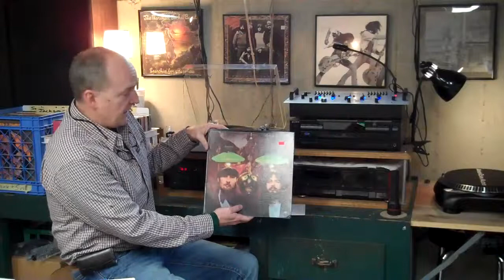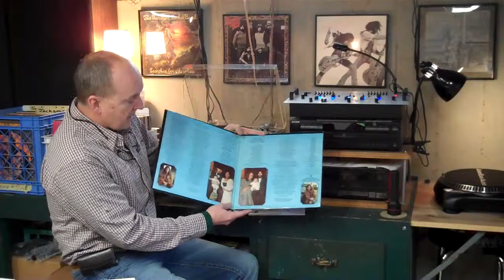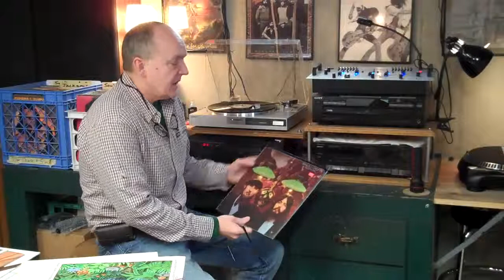Curtis Collects Vinyl Records: Seals & Crofts - Diamond Girl